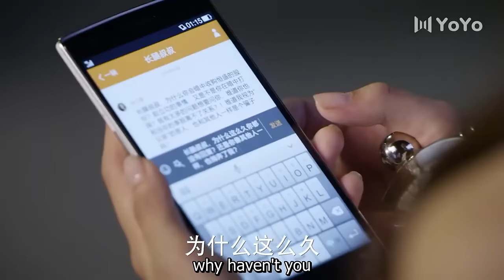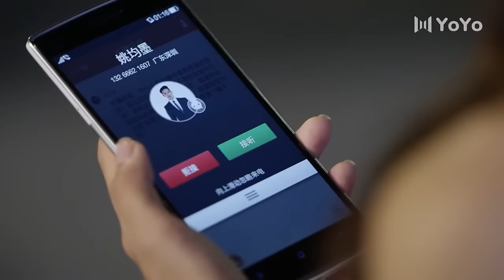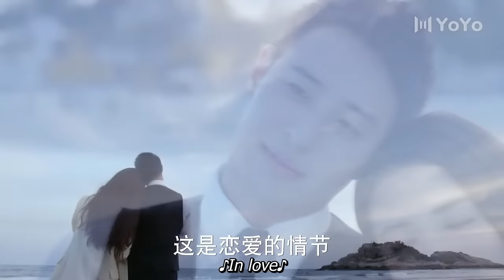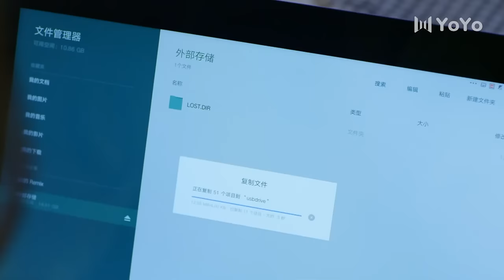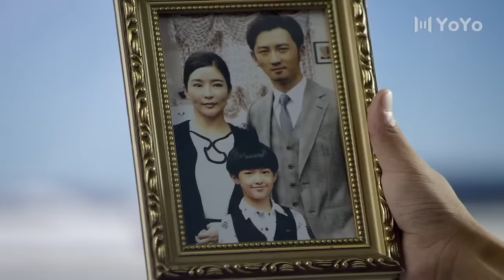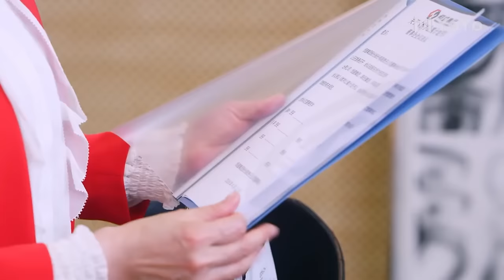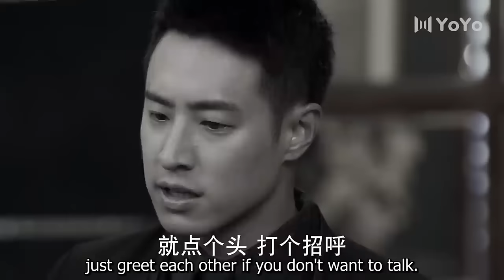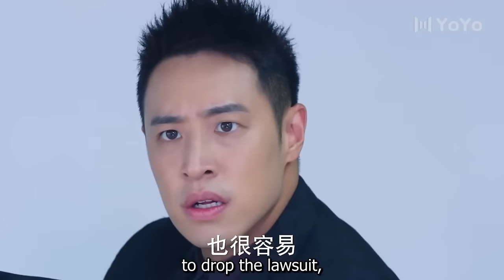[Full Version] The president asked the girl to take off the clothes that other men gave her💗Movie